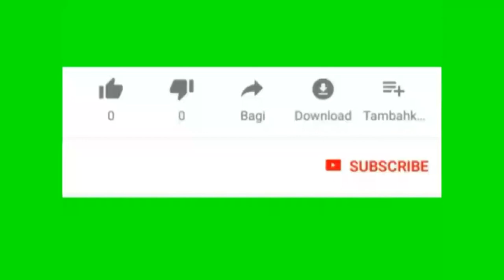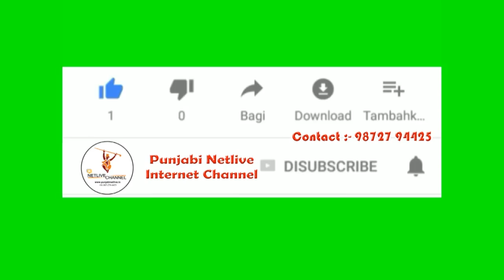Guru Nanak Sab Da Pyara Fire Tera Tera Tolda ## BhaI Harbhajan Singh Ji Khalsa {Solte Wale}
guru nanak de khetan cho,
guru nanak meri baah na chaddi,
guru nanak birth,
guru nanak death,
5 teachings of guru nanak,
guru nanak dev ji in punjabi,
guru nanak dev ji history,
guru nanak teachings,
guru nanak dev ji history in punjabi,
guru nanak family,
guru nanak dev ji history in punjabi language pdf,
guru nanak dev ji sakhi in punjabi,
guru nanak stories,
sikh stories in punjabi,
teachings of guru nanak dev ji in punjabi,
guru nanak dev ji di jivani in punjabi language,
guru nanak dev ji teachings pdf in punjabi,
essay on guru nanak dev ji,

GURU NANAK SAB DA PAYARA FIRE TERA TERA TOLDA
BHAI HARBHAJAN SINGH JI SOTLA WALE
GOLDEN TEMPLE LIVE
SACHKHAND SHRI HARIMANDHAR SAHIB LIVE
DHAN DHAN GURU NANAK DEV JI
GOLDEN TEMPLE SHREE AMRITSAR
SACHKHAND SHREE AMRITSAR
NAGAR KIRTAN
SHREE NANKANA SAHIB JI
Shabad Kirtan Live
Gurbani Live
Golden Temple Live
JAPJEE SAHIB
SUKHMANI SAHIB
REHRASS SAHIB
RUHANI KIRTAN
Sachkhan Shree Harimandar Sahib Ji
Punjabi Netlive Gurbani 24x7